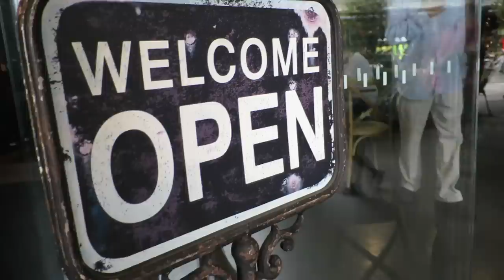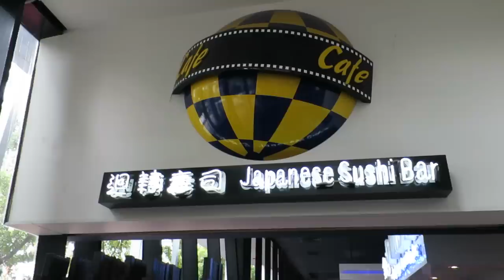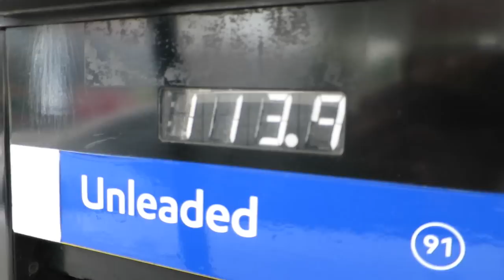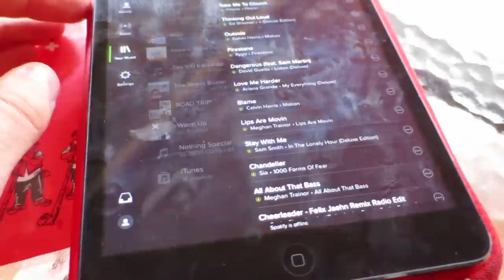PROFESSIONAL GOLFER?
Vlog 24  ||  13 January 1015

Filmed on:
Canon s120